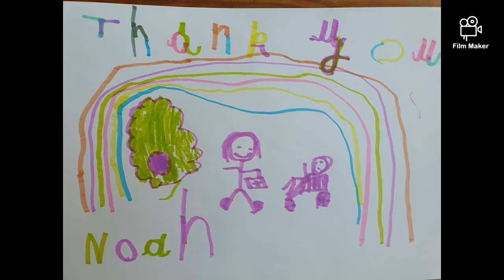artfromtheheart thank you NHS at Frimley Health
Make Us Smile. Show your support using artfromtheheart. Our NHS nurses have asked for your support through artwork.